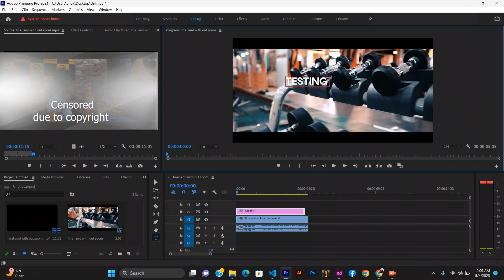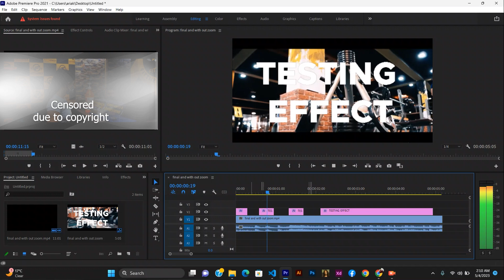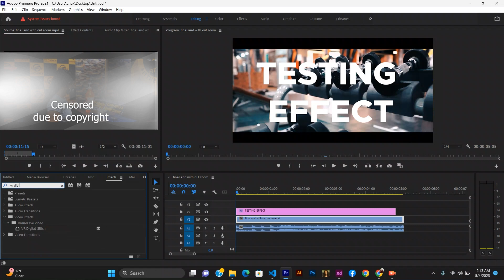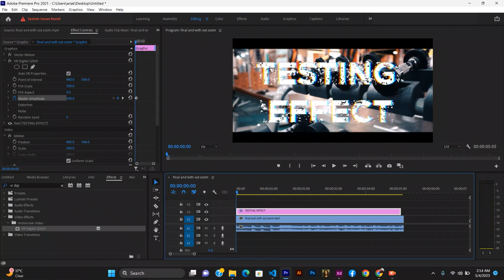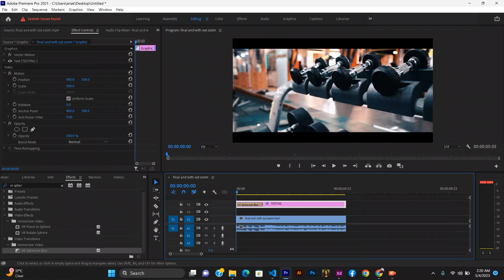Best 3 TEXT Effects 🔥 that can blow your mind | Premier Pro tuition | How to apply Text Effects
1. Kinetic Typography: Kinetic typography involves animating text to create a dynamic and engaging effect. This effect can be achieved by adding motion and effects to each letter or word, creating a visually stunning and attention-grabbing effect.

2. 3D Text: 3D text is a popular effect that can be used to create a realistic and eye-catching look. With the right software and techniques, you can create text that appears to jump off the screen, giving your videos an extra dimension of depth.

3. Glitch Text: Glitch text is a popular effect that can add a futuristic and cyberpunk vibe to your videos. By using distortion, color changes, and other visual effects, you can create text that appears to be glitching or malfunctioning, creating a unique and visually striking effect.

Assalamualaikum,
Are you in need of IT-related services? Look no further than WolfTechs! We offer a variety of services to cater to your business needs.

Our team of experts is available from 10am to 6pm to assist you with any questions you may have.

Here are the services we offer:

1: Social Media Marketing: With the rise of social media, it's important to have a strong online presence.

2: Application Development: If you're looking to develop an application for your business, our team can help bring your ideas to life. We specialize in developing mobile applications that are user-friendly and efficient.

3: Software Development: Our software development service caters to businesses that require customized software solutions. Our team can develop software that is tailored to your business needs.

4: Website Development: A website is often the first impression a customer has of your business. Our website development service can help you create a professional and responsive website that is easy to navigate.

5: Search Engine Optimization (SEO): If you're looking to improve your website's visibility on search engines, our SEO service can help. Our team can optimize your website to ensure that it ranks high on search engine results pages.

6: Branded SMS: Want to send SMS with your brand name? Our branded SMS service can help you send messages to your customers that are branded with your business name.

7: Whatsapp OFFICIAL API: Whatsapp is a popular messaging app that many businesses use to communicate with their customers. Our Whatsapp OFFICIAL API service can help you integrate the official Whatsapp API into your business to streamline communication.

8: Company Registration: If you're looking to register your company, our team can assist you with the process.

We also offer 12/7 WhatsApp chat support for your convenience.

Choose WolfTechs for all your IT-related needs and let us help you take your business to the next level.

Let's Make Your Business Digital With Wolf software solution Pvt Ltd
Join Our Most Advanced Digital Marketing, software and application development.

About : Digitalize with ash is a YouTube Channel, Digitalize with ash is all about improving Mentally, Emotionally, Psychologically, Spiritually & Physically.